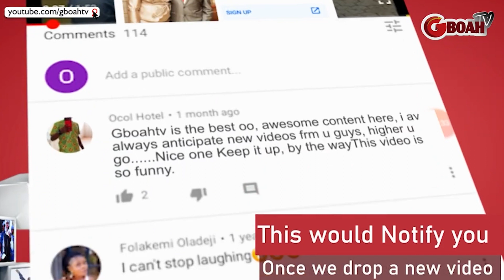Wedding Dances Btw Father & Daughter, Mother & Son Went Viral As Elegushi Dances With His Daughter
Wedding Dances Between Father and Daughter and Mother and Son That Went Viral As Elegushi Dances With His Daughter